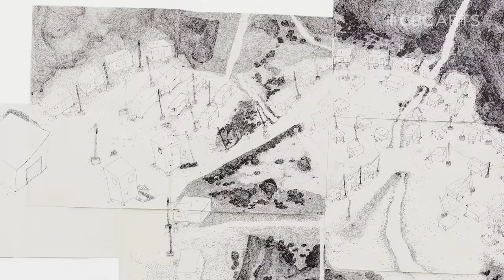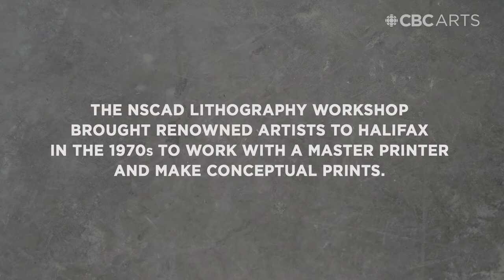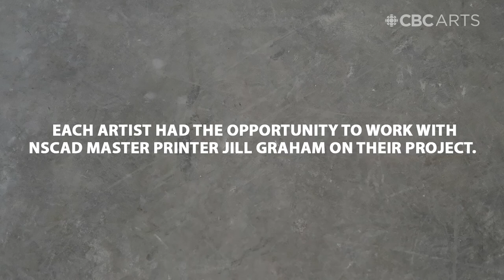This artist captures the "breath and soul of the earth" at Peggy's Cove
Eight Canadian artists have returned to the famed lithography workshop at Nova Scotia College of Art and Design, to work with a master and create some fresh prints. Print's Not Dead follows these artists through the process — how they're making their works and the thinking that informed them.

Wherever she goes, Inuk artist Shuvinai Ashoona connects with the landscape. Listening to how ice shifts in the north, or how the waves break on the rocks at Peggy's Cove, is an integral part of Ashoona's work. She says, "I don't draw simply the surface of the landscape. I feel I am capturing the breath and soul of the earth."

In making a new print to contribute to the resurrection of NSCAD's lithography workshop, Ashoona turned straight to the land. And in this lyrical video made by filmmaker Marcia Connolly, you'll meet the artist as she walks Nova Scotia's topography. She responds to what she feels from the land through poetic stream of consciousness musings that then emanate from her work. And you'll see how in her print, Halipaligazuk Nuzakutaling Kuaniqnii, she managed to actually make herself part of the landscape.